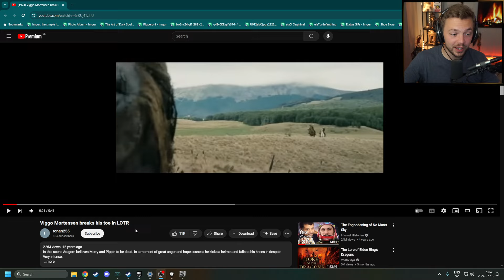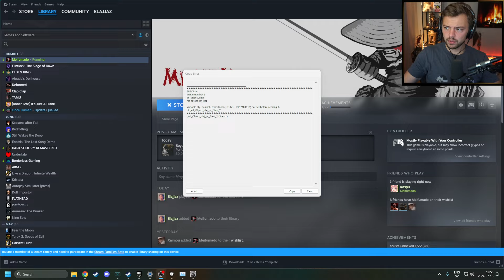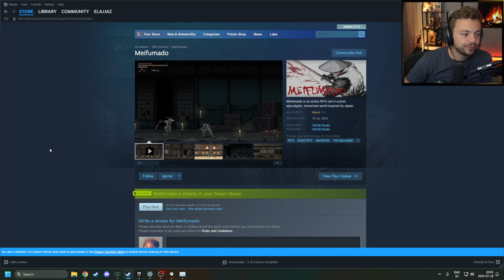Elajjaz - Meifumado - Incomplete Playthrough